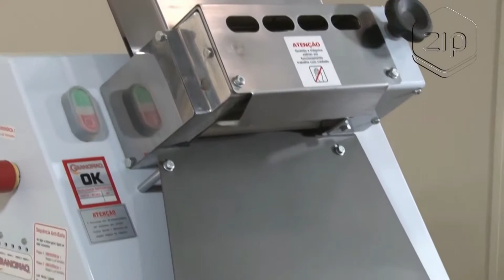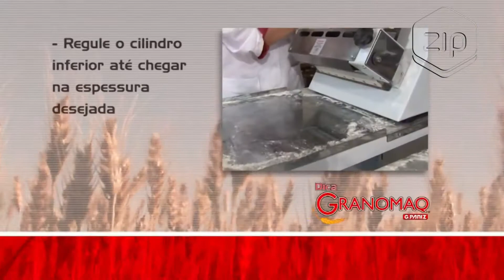Modeladora de Pizza Granomaq MDP-360/500 - ZIP Automação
Produto: Modeladora de Pizza Granomaq MDP-360/500 - ZIP Automação